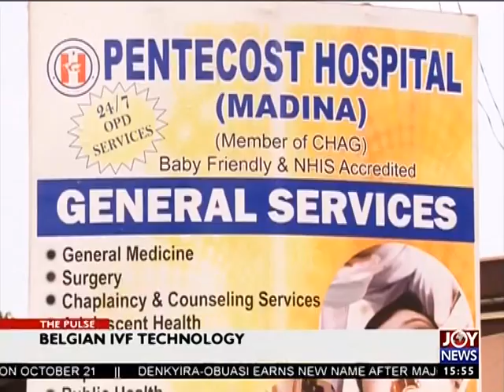Belgian IVF Technology - The Pulse on Joy News (8-8-17)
Innovation set to reduce cost of In vitro Fertilization births in the country